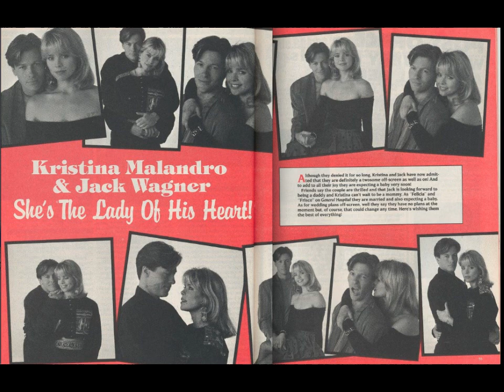Jack Wagner: To Be Mine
a slide show set to Jack Wagner's To Be Mine from the 1993 release 'Alone in a Crowd'